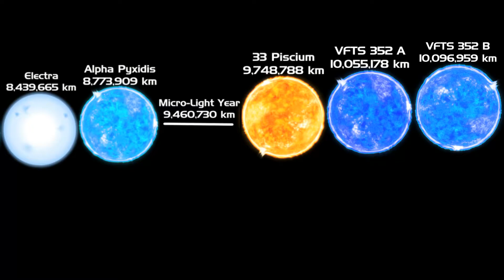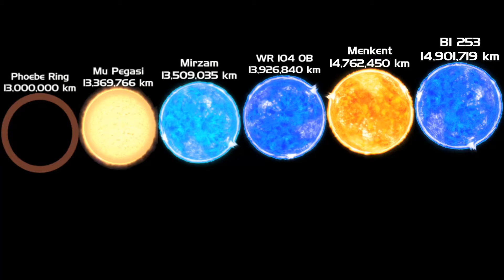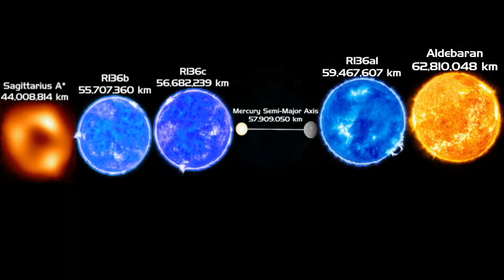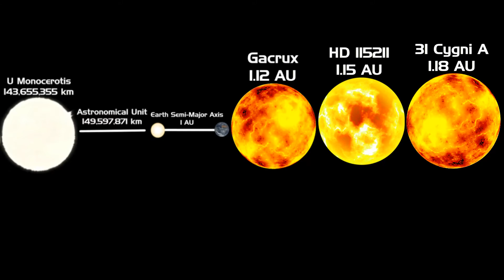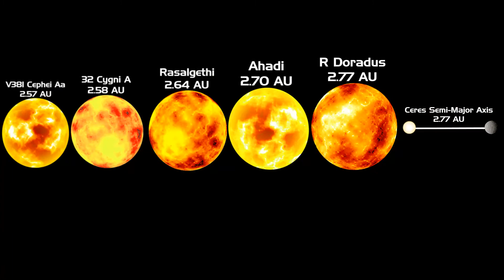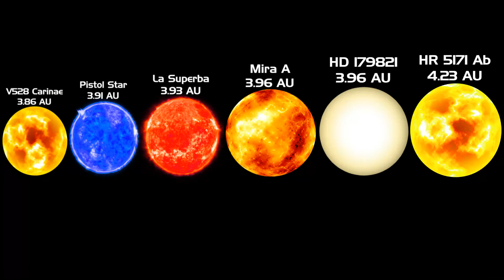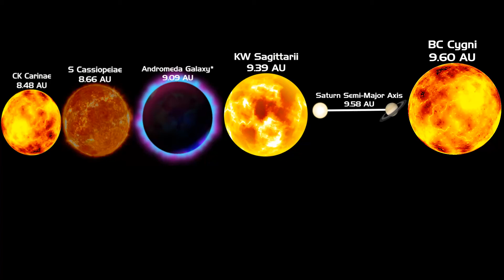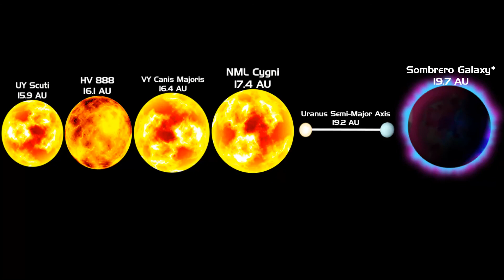Universe Size Comparison 2022 | Part 6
its finally here after being delayed twice :D also i forgot to say what the last song is in the video so its Kevin Macleod - Club Diver also i meant kilo-astronomical unit, not myria-astronomical unit

1. 0:00 Ross Bugden - Drive
3. 5:50 Patrick Patrikios - The Awakening
4. 7:19 Patrick Patrikios - The Battle of 1066

0:00 Intro
0:05 Giant Star-Scale Objects
4:20 Supergiant Star-Scale Objects
10:52 Outro